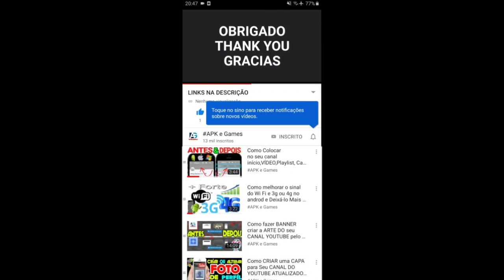My Talking Tom Friends Spring update Stickers Book Complete Gameplay Android ios